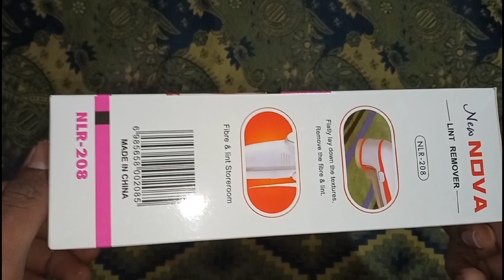Best Gadget For Winter Clothes | UNBOXING AND REVIEW | Techno Faizan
Best Gadget For Winter Clothes

BEST Buy Link link 🔗